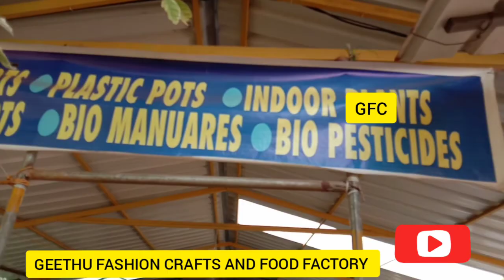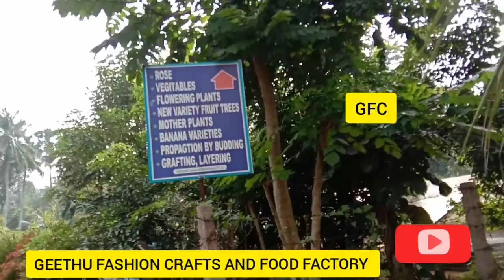BEAUTIFUL FLOWERS GARDEN /அழகான பூந்தோட்டம் பார்க்கலாம்